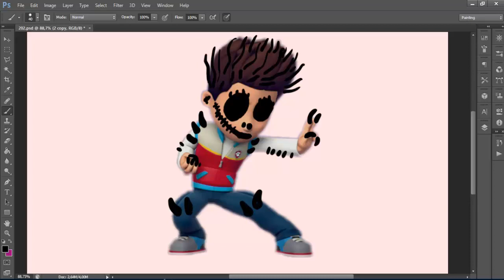Undo Paw Patrol Alex Porter x Kung fu Horror Version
Undo Paw Patrol Alex Porter x Kung fu Horror Version Best Song 💕 Tribute 💕